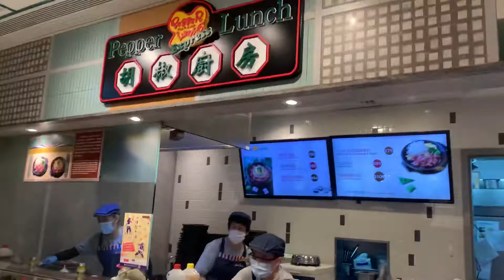【香港散歩】東薈城名店倉。食代館。懐かしい香港的なフードコート。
今日は、東涌のアウトレットに行ってきました。

日本ではお昼ごはんといえば12時というイメージですが、
香港でのお昼ごはんは13時なのです。
今の時期は、レストランのキャパシティの50%以下で
一つのテーブルには2人までしか座ってはいけません。
そして、香港では12時半くらいから混み始めます。

だから、早い目に行きます。
つまり、到着したら「食」を選んでそこに直行！なのです。
だから、12時前のお昼ごはんになります。

良い点は、空いているだけではありません。
お腹が満足していたら、そのあとのスーパーでの無駄買いがなくなるのはもちろん私の場合は、お洋服の衝動買いがなくなるんです。

さあ、ご一緒に、何にするか考えましょう！